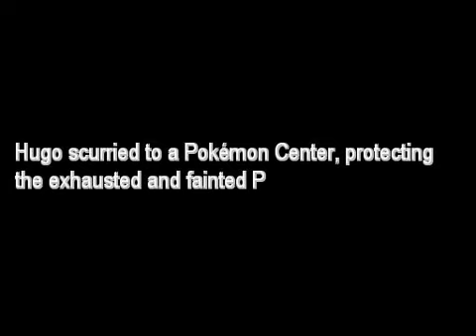pokemon zeta#05 超可怕!厄運!